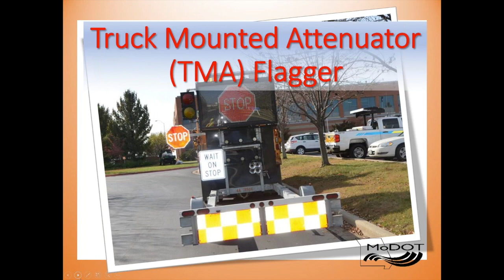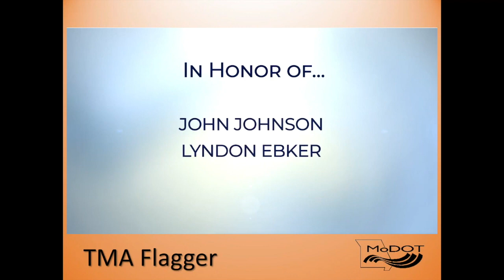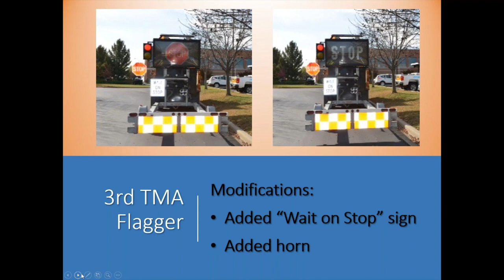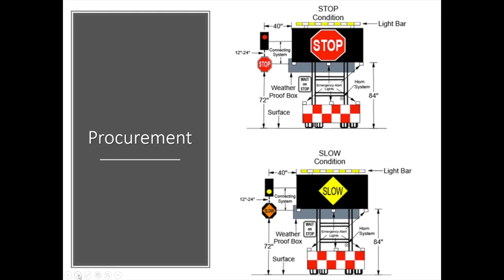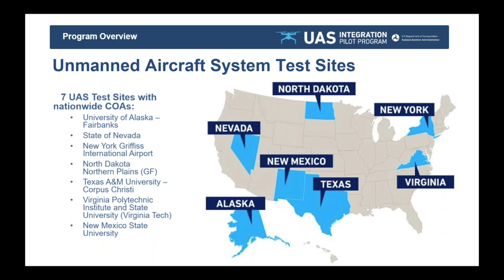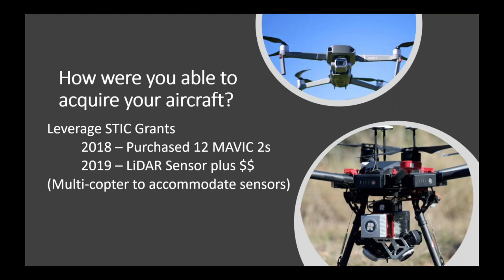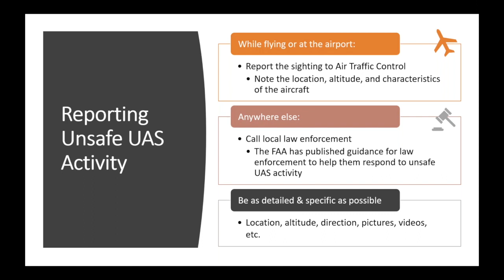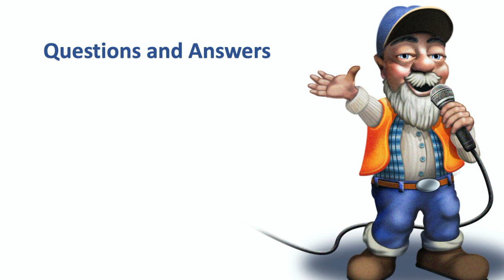3rd State Showcase Webinar on Utilizing Technology to Achieve the Maintenance Mission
Showcasing states use of technology to achieve the maintenance mission.  In this installment learn about an automated road flagger mounted on a Trailer Mounted Attenuator to protect the lives of highway flaggers developed by the Missouri DOT and the Unmanned Aerial System and unique waivers granted by the FAA to operate them over populated areas to help the North Dakota DOT achieve their maintenance mission.